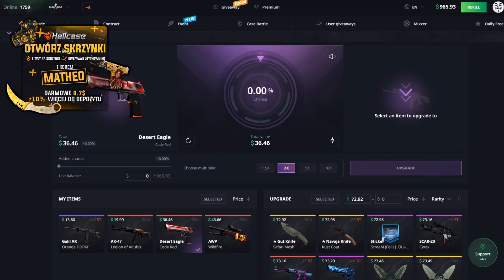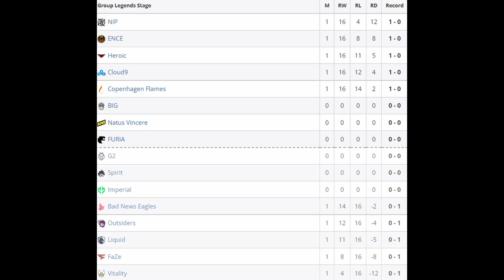HADES I DYCHA VS TOP 1 DRUŻYNA ŚWIATA! ENCE VS FAZE - SKRÓT MECZU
Wbij na stronkę, otwieraj skrzynki i wygrywaj skiny 🔥

fot. HLTV / ENCE / FAZE CLAN